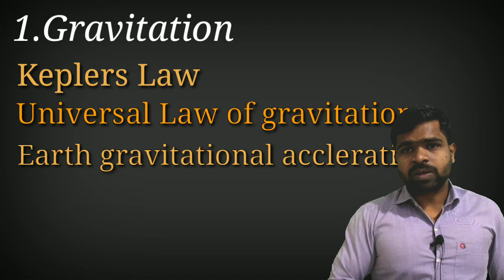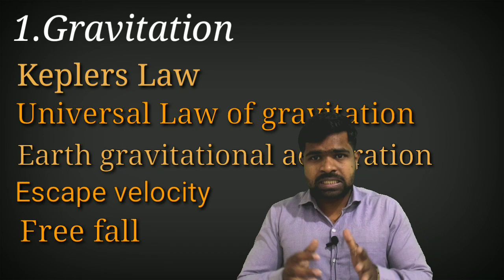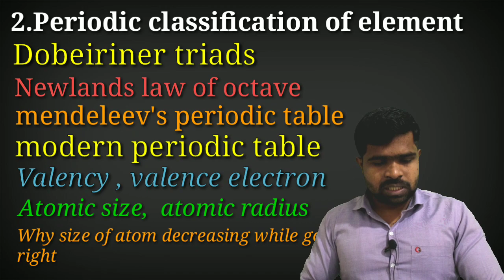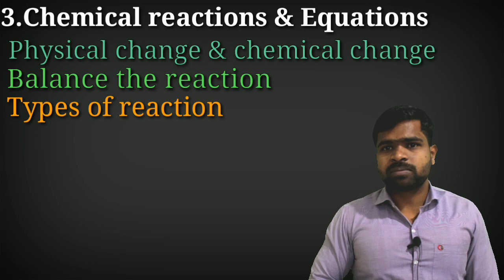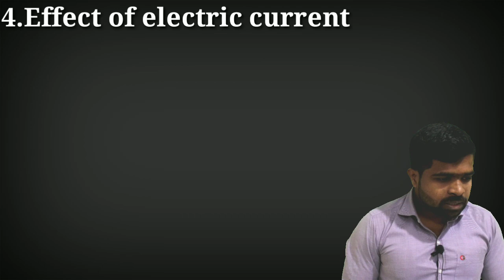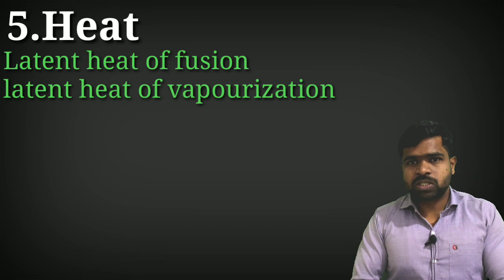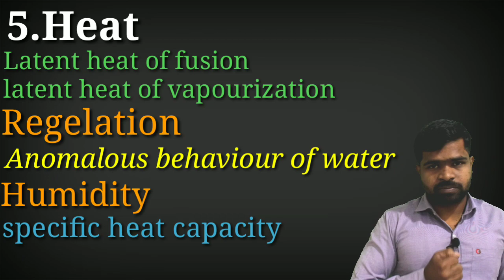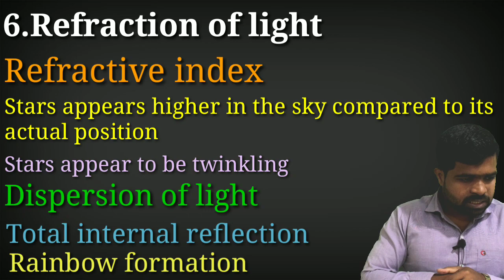Prepare all these topics for science part-1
Most important chapterwise question for class X board exam science part-1